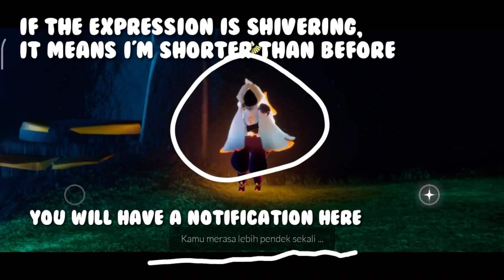how to become permanent height/Tall [Sky Cotl Guide Tutorial]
Read Caption 👇👇👇👇
While there is no official way to accurately measure your height，a few tools have been created to help you estimate it